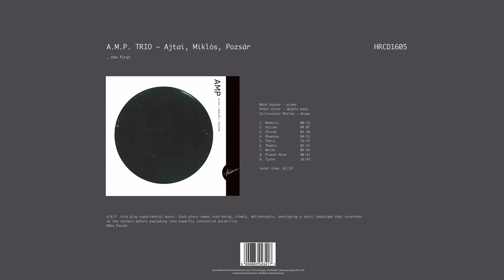HRCD1605 A M P Trio – Ajtai, Miklós, Pozsár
AMP TRIO

Máté Pozsár – piano
Péter Ajtai – double bass
Szilveszter Miklós – drums

HRCD1605

1. Nemesis
2. Vulcan
3. Chiron
4. Phaeton
5. Theia
6. Themis
7. Neith
8. Planet Nine
9. Tyche

total time: 62:19